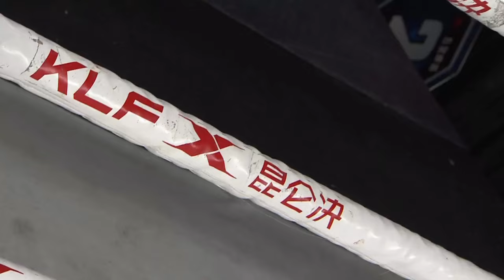10.21 KLF 【KLF World Championship 92】Li Jianying(China) VS Ying Yue(China)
Blue corner Li Jianying VS Red corner Ying Yue.
Kickboxing
Weight Class 56kg

KLF now is holding 【KLF World Championship】almost every month. We provide chances and stages for each young great fighters.